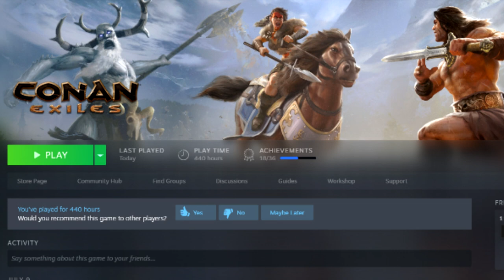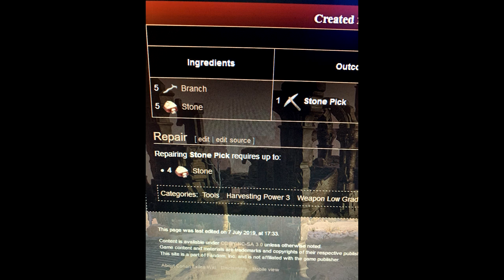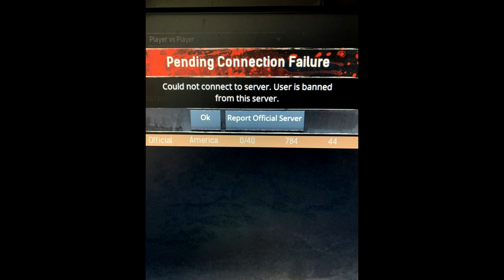HOGG: Inside the mind of a Gimp Volume 9: Bare Nutz Grief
HOGG Griefs Conan Exiles server #1944 with only stone tools and is banned for a third time.